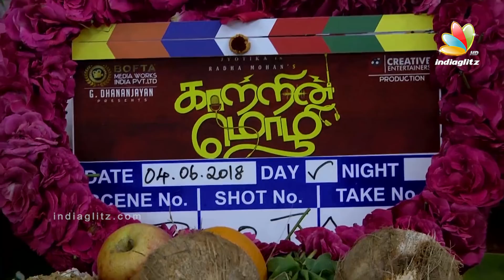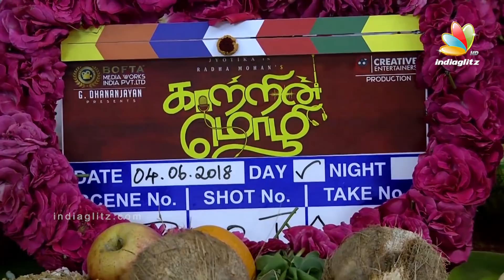Suriya & Jyothika Started Kaatrin Mozhi | Radha Mohan Movie | Latest Tamil Cinema News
Kaatrin Mozhi is the Tamil remake of the Vidya Balan starrer Tumhari Sulu. The film stars Jyothika in the lead and is directed by Radha Mohan. The crew has started the film with a pooja today.